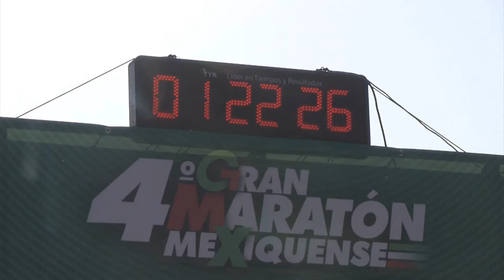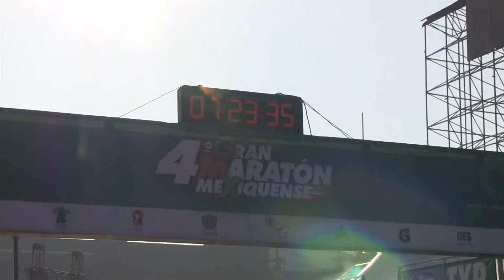4TO GRAN MARATON MEXIQUENSE 2017, LLEGADAD A LA META DE 13 Y 21KM PRIMEROS LUGARES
LLEGADAS A LA META EN EL 4TO GRAN MARATON MEXIQUENSE